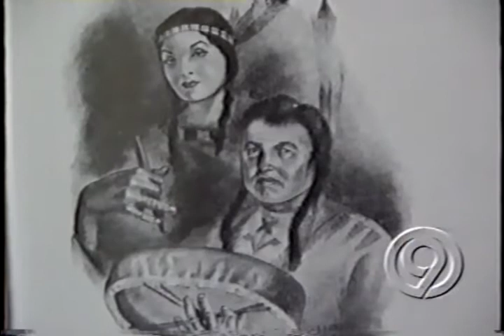Lloyd Rognan Master Artist on News in Kansas City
Lloyd Rognan News